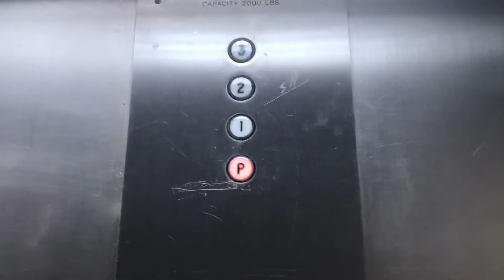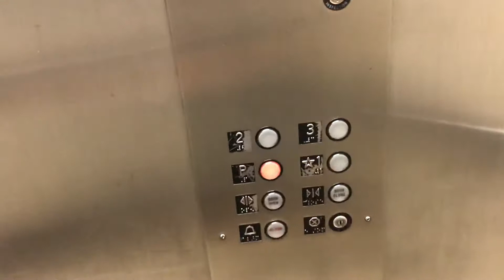Vintage Otis Hydraulic Elevator @ Greystone Lodge (Motel Building) - Gatlinburg, Tennessee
Although the inside got a slap on mod by Adams, the rest is completely original!  I love how they added the modern floor passing chime to this elevator and all the other elevators here.  The motor, exterior hall stations, motor, & cab are completely original.